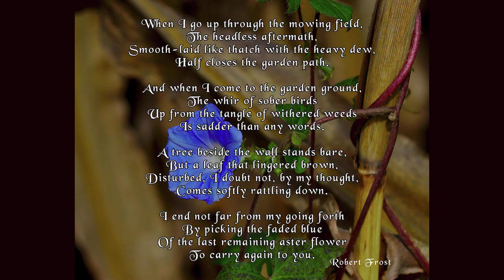A Late Walk by Robert Lee - Poem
A Late Walk by Robert Lee Frost

When I go up through the mowing field,

The headless aftermath,

Smooth-laid like thatch with the heavy dew,

Half closes the garden path.

And when I come to the garden ground,

The whir of sober birds

Up from the tangle of withered weeds

Is sadder than any words

A tree beside the wall stands bare,

But a leaf that lingered brown,

Disturbed, I doubt not, by my thought,

Comes softly rattling down.

I end not far from my going forth

By picking the faded blue

Of the last remaining aster flower

To carry again to you.